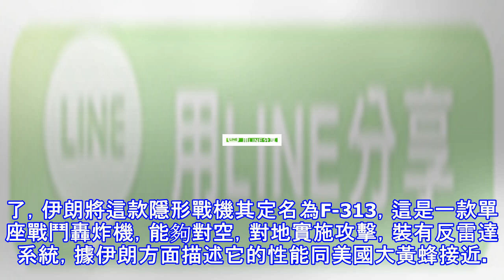仨小弟五代機都廢了 這個死對頭卻仍要搞，美最擔心中國支持技術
近段時間有關五代機不幸夭折的消息那是相繼傳來，韓國與印尼的五代機降級了，印度從與俄羅斯的五代機中退出了，日本心神32次試飛之後也宣布停止實驗了。由此可見，五代機的研製並沒有人們想像中的那麼簡單，中國殲-20的成功憑的絕非是一朝一夕的努力及簡單的模仿。從三個國家還真的有一定的共性，那就是它們大致都屬於親美派，雖然是大哥小弟的關係，但五代機技術美國也同樣不會傳授滴，就在這些國家沮喪之際，美國的一個死對頭伊朗卻宣布了自己五代機計劃。 (adsbygoogle = window.adsbygoogle || []).push({}); 事實上伊朗五代機計劃早在今年3月份就已經出爐了，伊朗將這款隱形戰機...